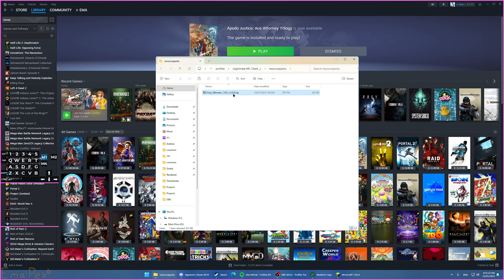addressing the allegations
i don't cheat in minecraft i swear